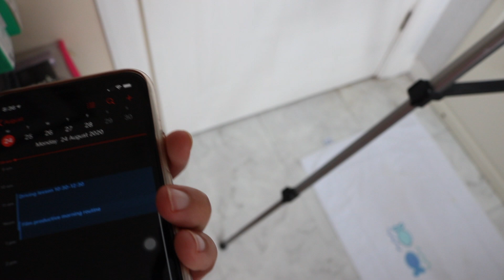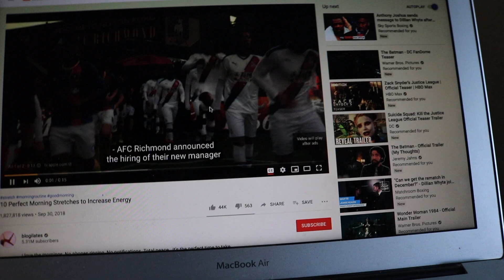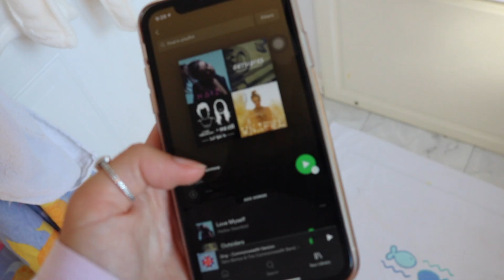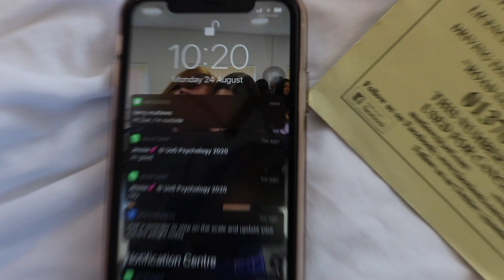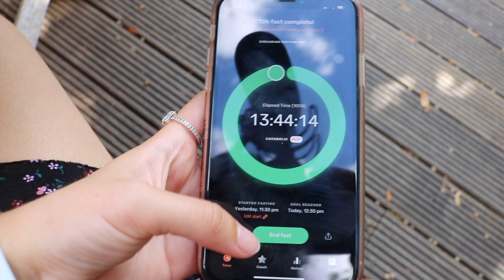my chilled out summer morning routine !! ☼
hey guys !! hope you enjoy this video ,, i recently got final cut pro so i spent a lot of time messing around with it to try it out and it was so fun haha !! hopefully my editing will continue to improve because it's something i'm passionate about :) hope you have a great week and i'll see you next time !

thank you for reading this far!! if you see this, comment 'alright you like peanut butter, we get it' to confuse everyone ;)